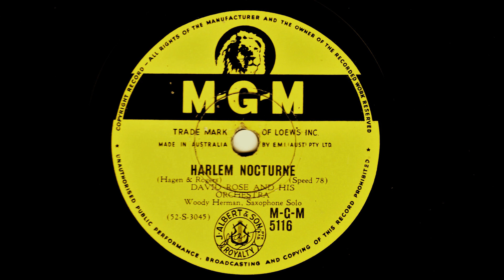David Rose - Harlem Nocturne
Additional Credits:
Woody Herman - Saxophone Solo
Writers:
"Hagen" and "Rogers"
Record ID: "M-G-M 5116"
This is my transfer, which has been processed to decrease the amount of crackle. If you want the raw transfer, just ask.